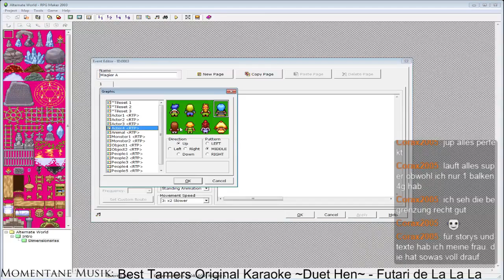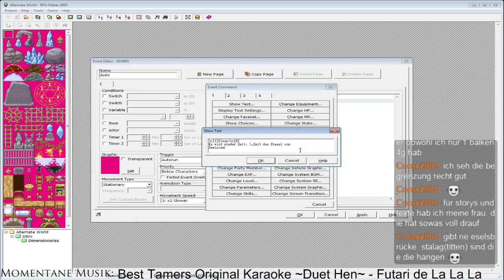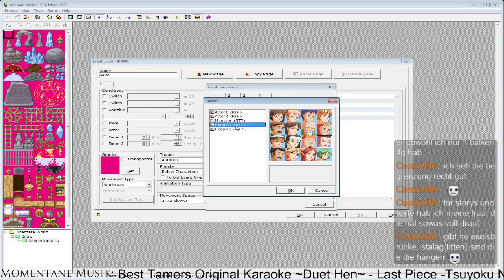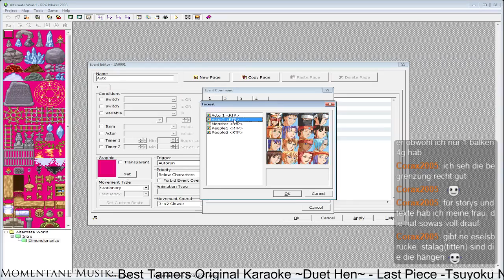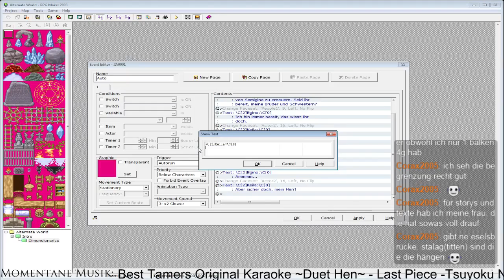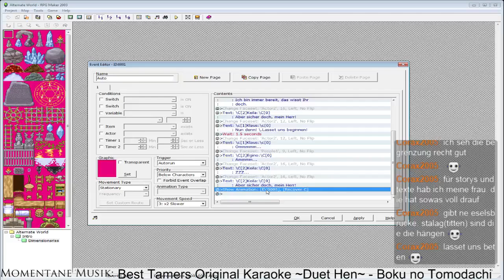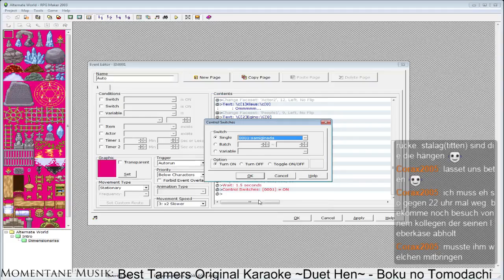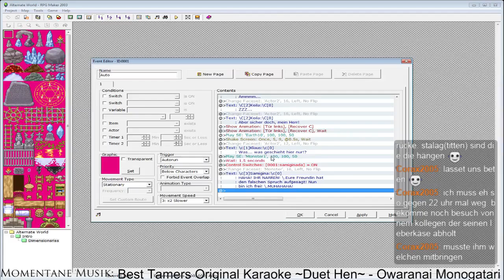GER Spontan Stream Makern und labern 02 2/3